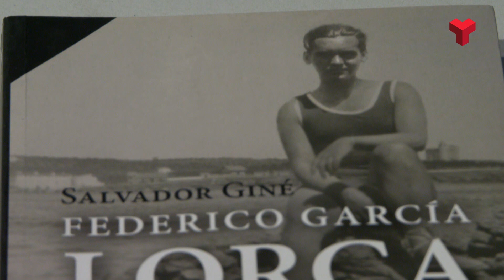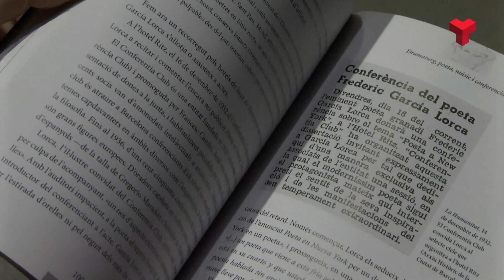Amics de les Arts homenatja al poeta Federico García Lorca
Els Amics de les Arts dedica un cicle d’homenatge al poeta Federico García Lorca amb una exposició, dues xerrades i dos espectacles.